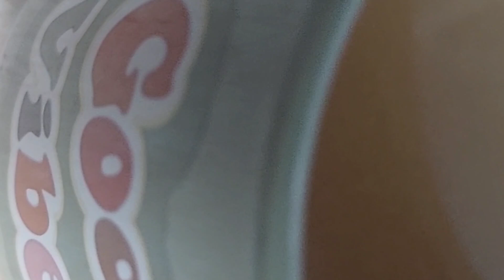Jamaican Cooking In The Rain